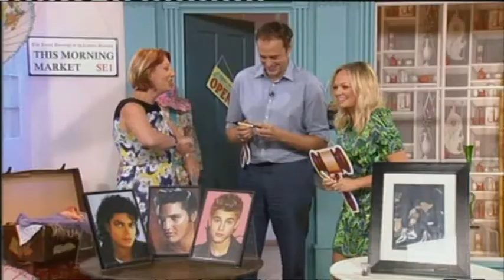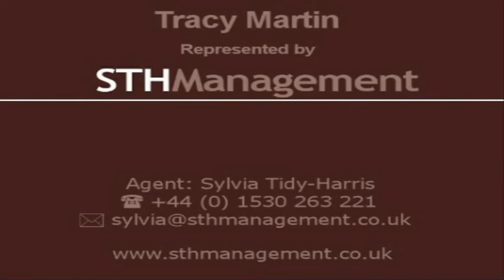Antiques and Collectables Expert Tracy Martin's Short Showreel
A shortened showreel featuring some of the television appearances of Collectables Expert Tracy Martin